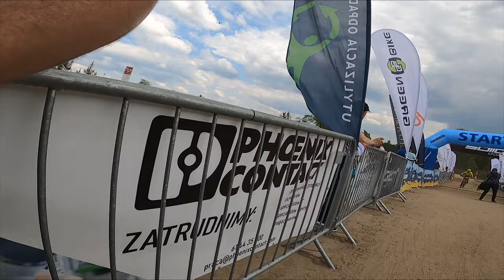Solid MTB Owińska w pigułce